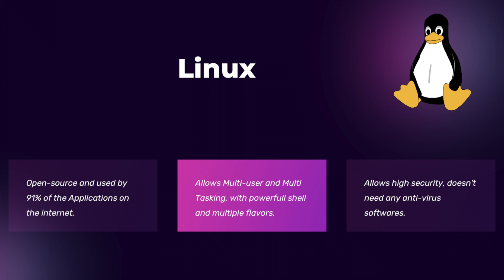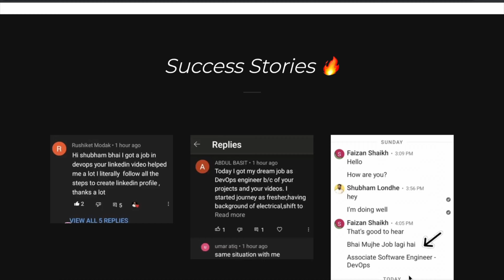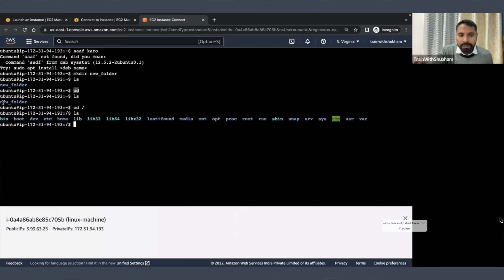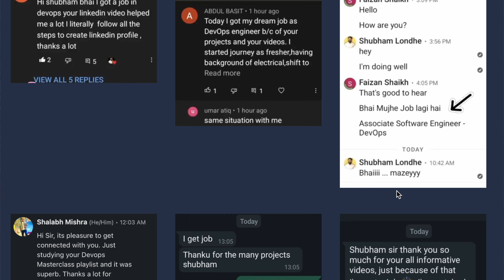Ab India Seekhega DevOps 🔥 Launching DevOps -Zero To Hero (Batch 3)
After the success of Batch 1 and Batch 2 of DevOps Zero To Hero, we are launching Batch 3 with more than 6 Projects and 16 Live sessions with Job Assistance.

About -

We are here to prepare you for the world with content based on my industry knowledge & 5+ years of experiences in Python Development and DevOps.